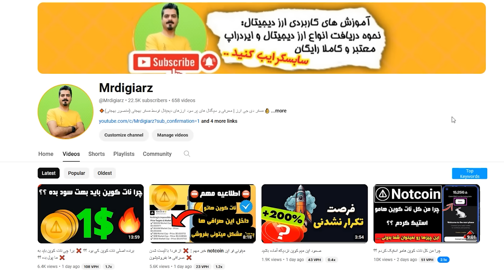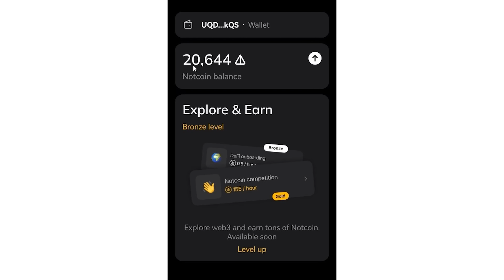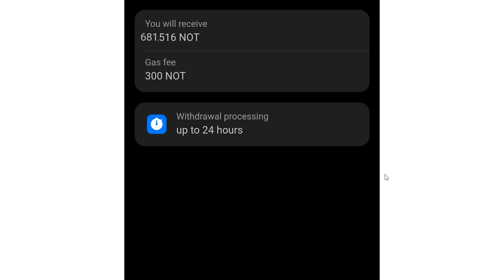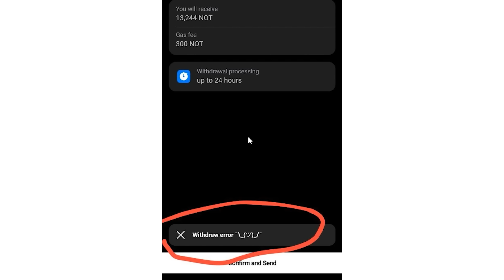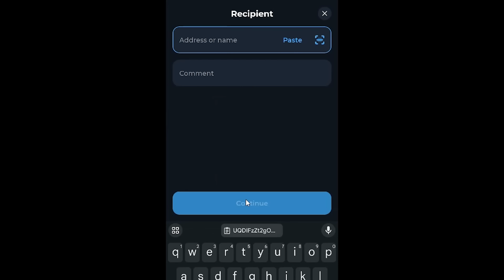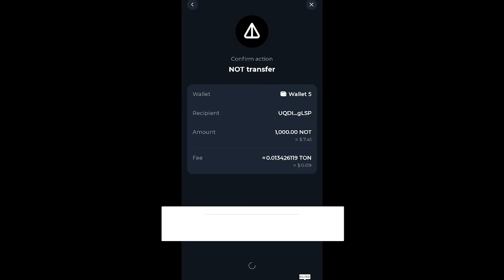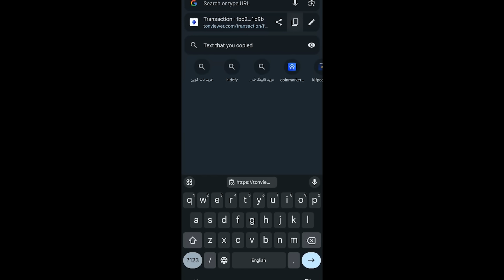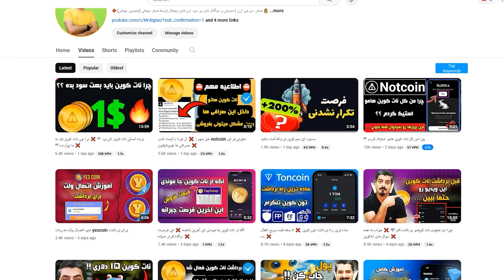آموزش کامل انتقال و فروش نات کوین ❌ صفر تا صد کاملا ساده ❌ به بالاترین قیمت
با این آموزش همه میتونن ناتکوین هاشونو بفروشن چون اینقدر ساده توضیح دادم که همه بتونن notcoin هاشونو از ربات منتقل کنن به ولت تون کیپرشون و از اونجا هم بیارن توی صرافی های معتبر و با بالاترین قیمت ممکن بفروشن و سود عالی ببرن ...
اگه دنبال نحوه انتقال نات کوین از ربات به کیف پولت هستی
یا اگه دنبال آموزش فروش نات کوین و تبدیل به تومان هستی این ویدیو رو نگاه کن حتما ...